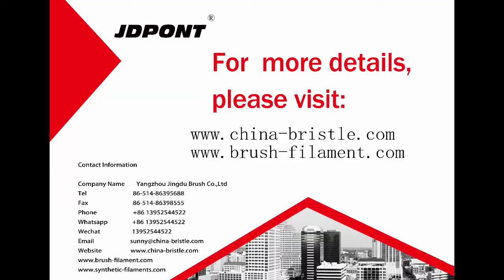How to Make Bristle from Yangzhou Jingdu Brush Co.,Ltd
Yangzhou Jingdu Brush Co., Ltd is a well-known manufacturer of high-quality brush bristles. While the specific methods and processes might be proprietary information of the company and may not be publicly available, I can provide a general description of how bristles are typically made, based on industry knowledge.

1. **Sourcing Raw Material**: The process starts with the sourcing of raw materials. In the case of synthetic bristles, these could include nylon, polyester, or other types of plastic. For natural bristles, sources could include animal hair, such as hog or horse hair.

2. **Melting and Extrusion (For Synthetic Bristles)**: The synthetic raw material is melted at high temperatures and then extruded through a die with many small holes corresponding to the desired thickness of the bristles. The long strands of molten material solidify as they cool down, forming the basic structure of the bristles.

3. **Cutting**: The long strands of bristles are then cut into the desired length. This might be done manually or with the use of automated machinery, depending on the scale of operations.

4. **Cleaning and Sorting**: The bristles are then cleaned to remove any impurities. They are sorted according to their length and thickness.

5. **Tempering (For Synthetic Bristles)**: The synthetic bristles are tempered by heating them and then rapidly cooling them. This process increases their stiffness and resilience.

6. **Quality Control**: The final step is a thorough quality control check to ensure the bristles meet the desired specifications. They are inspected for uniformity, strength, flexibility, and other key attributes.

Please note that the process can vary based on the specific type of bristle being produced and the particular methods used by Yangzhou Jingdu Brush Co., Ltd. To get the most accurate information, I would recommend contacting the company directly.